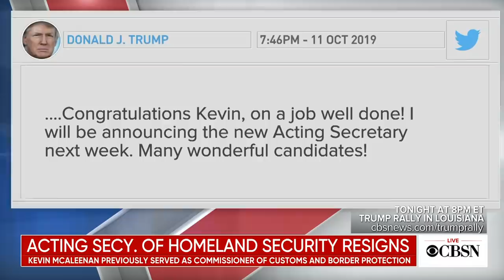Kevin McAleenan resigns as homeland security secretary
Kevin McAleenan on Friday resigned from his post at the helm of the Department of Homeland Security. President Trump announced the resignation on Twitter.